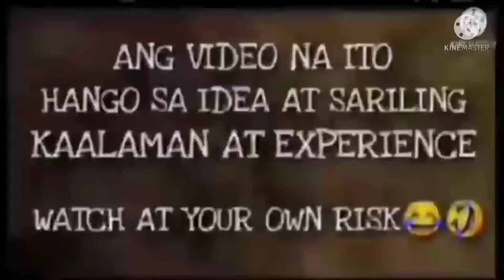ENGINE SPROCKET UBOS LAHAT NG GEAR DAHIL NAPABAYAAN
Mga boss please follow may facebook page :
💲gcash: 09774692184